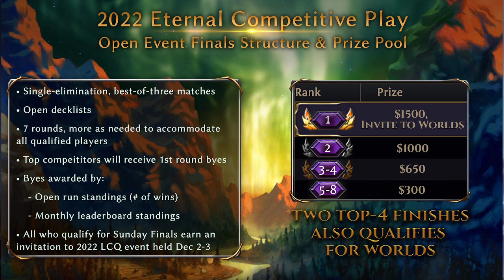Krogar's Choice $5K Expedition Open | $5,000 Prize Pool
Broadcast of the Krogar's Choice $5K Expedition Open!

- 0:00 - Stream Starting Soon
- 10:25 - Intro
- 23:47 - Top 76, Match 1: Roshi VS Thaiuz
- 50:10 - Round Break, Interview with Portich - Part 1
- 1:00:13 - Top 64, Intro
- 1:04:36 - Top 64, Match 1: Scuffle VS Collecter
- 1:14:42 - Top 64, Match 2: Deedub VS Marten
- 1:17:55 - Top 64, Match 3: Phoenix VS Paradox
- 1:27:38 - Top 64, Match 4: gozuuu VS wsgRon
- 1:34:13 - Top 64, Match 5: dqdawgoo VS Evariste
- 1:37:50 - Round Break, Interview with Portich - Part 2
- 1:47:58 - Top 32, Intro
- 1:54:50 - Top 32, Match 1: Trogdor VS SirJordy
- 2:18:42 - Top 32, Match 2: cuthbertcatz VS darkrevenger
- 2:24:23 - Top 32, Match 3: dqdawgoo VS Popotito
- 2:51:24 - Round Break, Interview with Portich - Part 3
- 3:01:29 - Top 16, Intro
- 3:03:04 - Top 16, Match 1: Deedub VS Paradox
- 3:16:52 - Top 16, Match 2: gozuuu VS blackice
- 3:27:08 - Top 16, Match 3: Portich VS ThufirHawat
- 3:36:10 - Round Break, Interview with Portich - Part 4
- 3:46:17 - Quarterfinals, Intro
- 3:47:48 - Quarterfinals, Match 1: Deedub VS iron_man
- 4:02:24 - Quarterfinals, Match 2: Portich VS AlexFiero
- 4:08:54 - Quarterfinals, Match 3: dqdawgoo VS darkrevenger
- 5:17:59 - Round Break, Interview with Portich - Part 5
- 5:28:02 - Semifinals, Intro
- 5:28:49 - Semifinals, Match 1: iron_man VS AlexFiero
- 5:46:10 - Semifinals, Match 2: dqdawgoo VS gozuuu
- 5:57:03 - Round Break, Interview with Portich - Part 6
- 6:07:08 - Finals, Intro
- 6:08:16 - Finals Match: iron_man VS dqdawgoo

OLDDDDDDD
35:18 tech issues?
holy shit 1 hour long match?